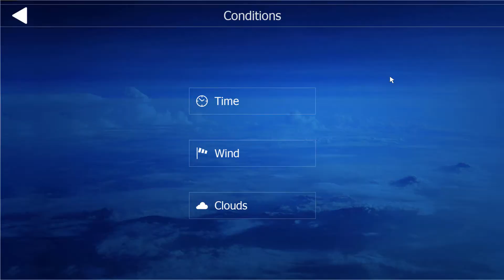Aerofly FS 2 - Baron 58 Extreme Low Speed Flight Test